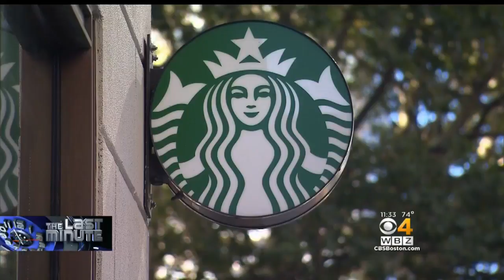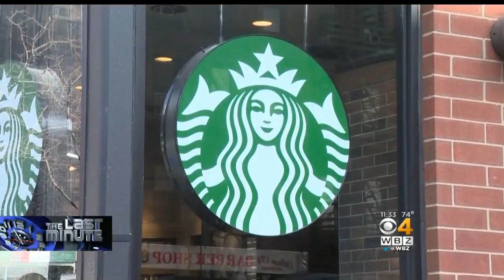Starbucks To Stop Offering Plastic Straws By 2020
Starbucks says it will eliminate plastic straws from its stores globally by 2020. WBZ-TV's David Wade reports.